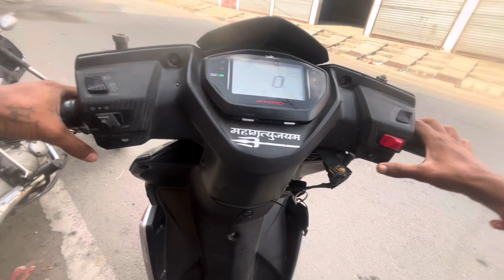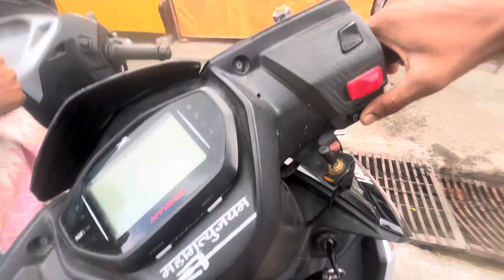Almora chatai mandir 🛕 ek new rider ka sath hoyi race 😈